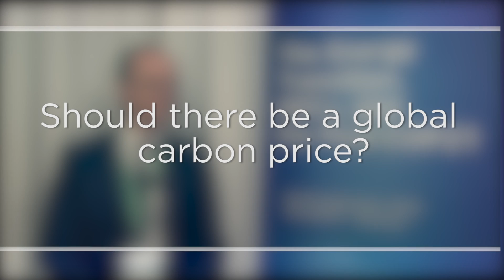Patrick Bolton - The Energy Transition, NDCs, and the Post-COP21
Patrick Bolton, Professor, Columbia University